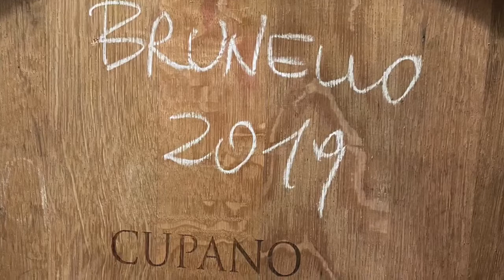Piano Scuola Estate 2021 - Montalcino - 5 B Architettura e Ambiente